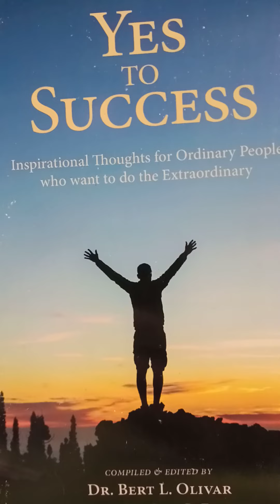The New Discovery.